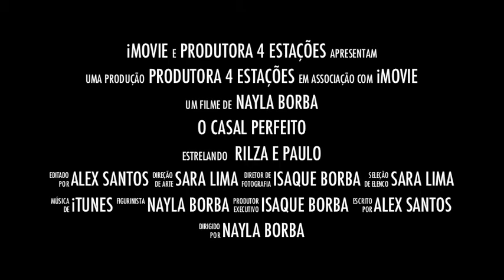Save The Date - Rilza e Paulo